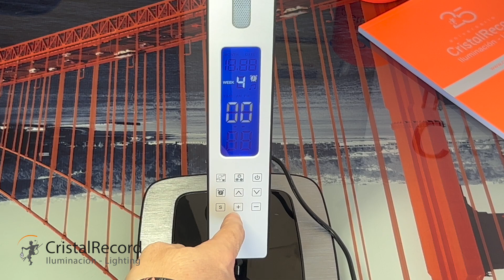Flexo LED con pantalla LCD y alarma - RAI 10W 550Lm.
Te presentamos una Review de nuestro modelo de flexo multifuncional, que cuenta con un puerto de carga USB y un sistema de alarma.

Este flexo cuenta con una potencia de 10W con 550 lúmenes, además podrás controlar tanto su intensidad lumínica como el tono de luz. Al ser un flexo completamente dimmable podrás regular la luz a la demanda que necesitas y su control de temperatura te permitirá relajar tu vista con una iluminación más cálida y realizar actividades más de descanso como una acogedora lectura; hasta realizar trabajos de más carga como puede ser el estudio, para los que necesitamos un tono de luz más frío. A parte de estos dos tonos también encontrarás un punto intermedio, una luz más neutra.

 Entre los principales beneficios de este flexo podemos destacar su pantalla LED que nos permite conocer fecha, hora y ver si tenemos activada nuestra alarma. Sus controles son muy sencillos y fáciles de utilizar. Aunque su principal diferencia con otros Flexos LED convencionales es su alarma, que incorpora un tono natural, inspirado en el canto de los pájaros, que puede resultar muy agradable para tu despertar.

Además, si quieres un flexo LED con un montaje muy fácil y sencillo ¡esta luminaria es lo que estás buscando! Simplemente tendrás que desatornillar el tornillo de fijación, que se encuentra en el cuerpo del flexo con alarma; después encajar el cuerpo con la base y atornillar ¡Ya está! listo para conectar el cable, de 130cm, a la corriente

Si quieres más información, sobre las prestaciones técnicas de este Flexo articulado, no dudes en contactar con nosotros en nuestra web

Estaremos encantados en atenderte y ofrecerte más información sobre este Flexo con alarma, así como de otras luminarias o productos de iluminación.